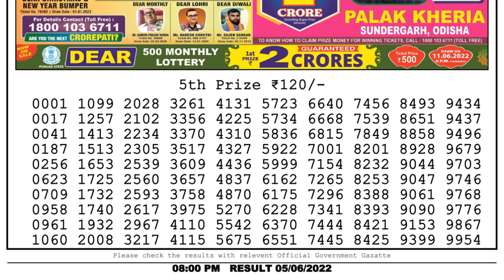🔴Dear Lottery Sambad Live 8pm today 05.06.22 Nagaland State Lottery Result